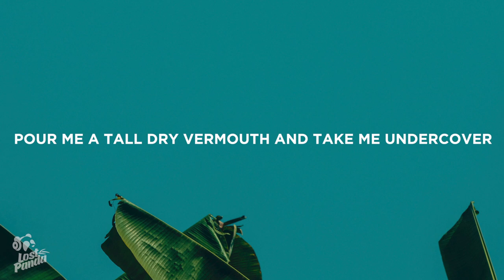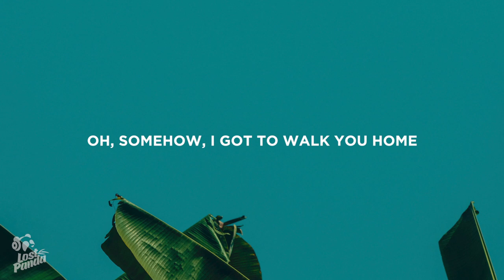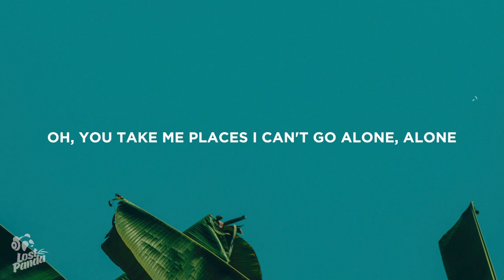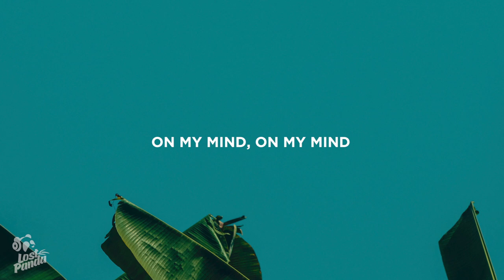Vance Joy - Catalonia (Lyrics)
“Vance Joy - Catalonia” Lyrics / Lyric Video by Lost Panda

Lostpandamusic.com/socials

[Intro]
Hey, Catalonia, I was just getting to know ya
When you stumble down those streets tonight
Just know you'll be on my mind
You'll be on my mind

[Verse 1]
The streets still radiate with heat, we hang onto the summer
Pour me a tall dry Vermouth and take me undercover
Spend another night with you in our sweet disorder
The seaside always fills the air all through the Gothic Quarter

[Pre-Chorus]
Oh, somehow, I got to walk you home
And oh, I guess I forgot to take it slow
Oh, you take me places I can't go alone, alone

[Chorus]
Hey, Catalonia, I can hear you across the ocean
All the storiеs that we left behind, I trust you'rе my alibi

[Verse 2]
Across the square, we hear the bells
Toll midnight in the churches
Another stroll to nowhere, under olive trees and arches
Climb up to your terrace, look out over the rooftops
Intoxicating moments, in the moment so lost

[Chorus]
All the stories that we left behind, I trust you're my alibi

📷 Wallpaper: Jason

👩‍💻 Share “Vance Joy - Catalonia” Lyrics with your friends!